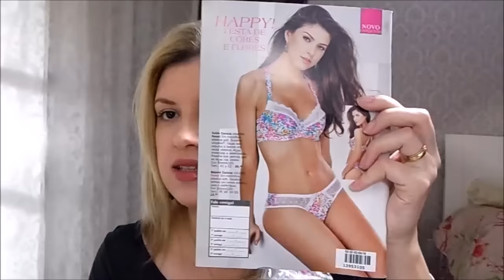Comprinhas Demillus Cp 02 2016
SNAP: biancacorrea84